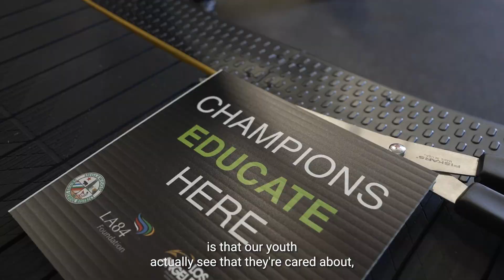Inglewood Weight Room Unveiling Ceremony: CFP National Championship Legacy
The NEW Caroline Coleman Field weight room is open for Inglewood Unified School District students to lift, grow & get active. Thanks to all who helped bring this facility to the student athletes of the City of Champions.
The LA84 Foundation is the legacy of the 1984 Summer Olympics. We are a national leader advocating for sports participation in positive youth development. The LA84 Foundation established the Play Equity Fund, which is focused on bringing the transformational power of sport to all children, regardless of their race, gender, zip code or socioeconomic status.